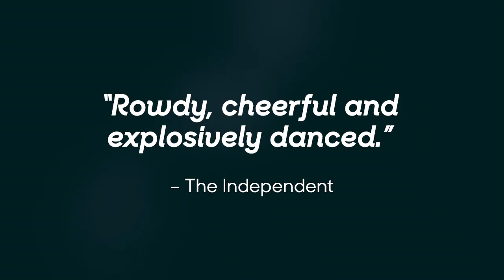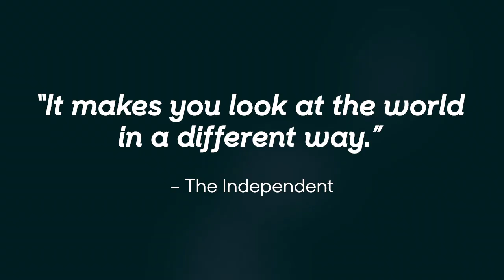World Stage 2016 Season Trailer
World Stage 2016 brings varied contemporary work from across the globe to Toronto, welcoming productions from Belgium, Canada, England, France, Germany, the Netherlands and Palestine.